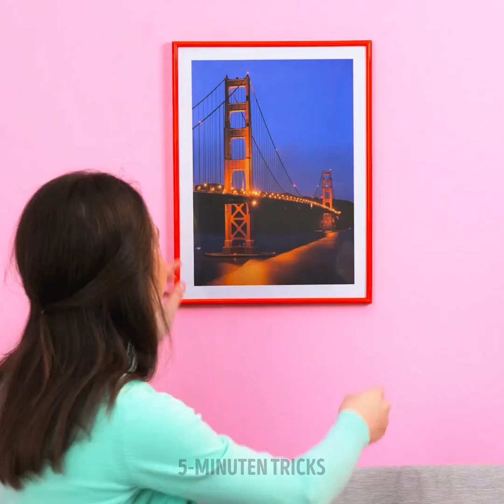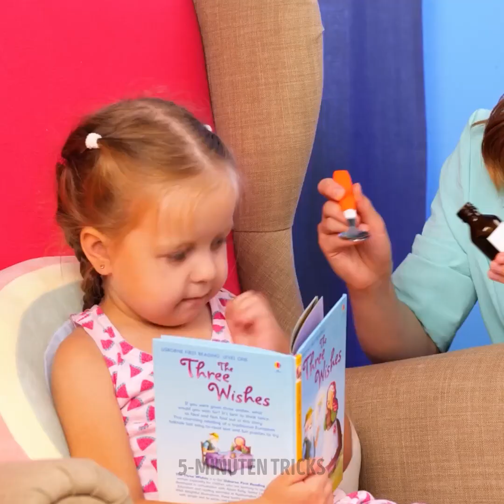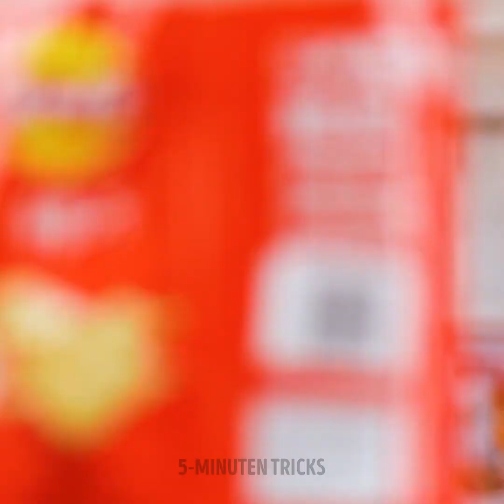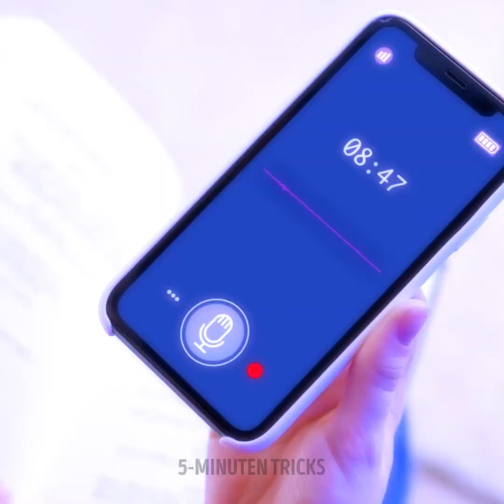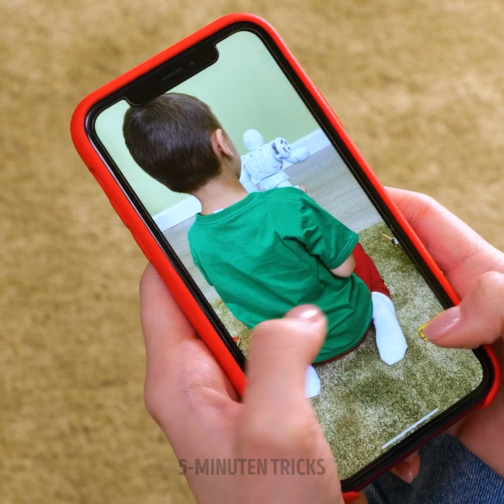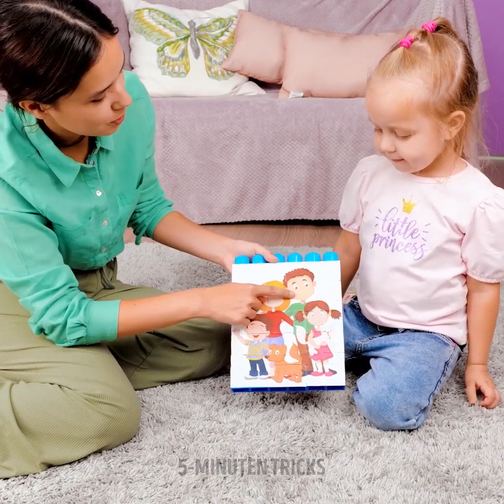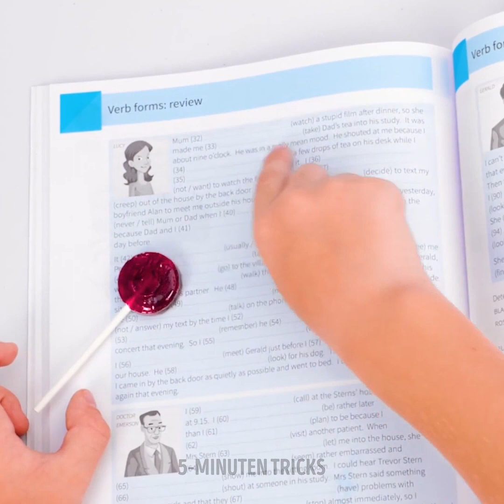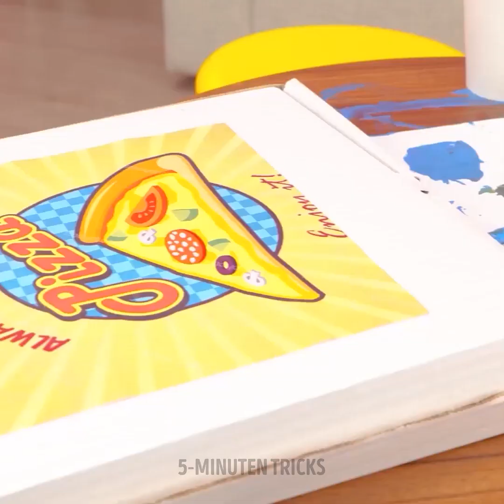RATGEBER FÜR POSITIVE ERZIEHUNG || DIE BESTEN HACKS FÜR ELTERN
Unbezahlbare Hacks für die Erziehung, die du kennen solltest

Hey, schlaue Eltern :) Bereit für eine neue Portion nützlicher Hacks und Bastelideen für den Alltag? Wenn dein Kind nicht gerne badet, kannst du eine niedliche Pop-It-Badebombe basteln, damit es mehr Spaß hat. Spielen deine Kinder gerne mit Pop-Its, dann kannst du ihnen einen coolen Rucksack daraus basteln. Das ist ein einzigartiges und tolles Accessoire für Kinder von heute :)

Wenn du die Zeit mit deinem Kind produktiv verbringen willst und möchtest, dass es seine logischen Fähigkeiten verbessert, haben wir auch dafür einige Hacks! In diesem Video zeigen wir dir, wie du deinen Kindern das Schreiben und Lesen, das Zeichnen geometrischer Figuren und das Zählen beibringst.

Bleib dran für einfache und leckere Snack-Ideen, DIYs und Kunst-Hacks, mit denen sie ihre Zeichenfähigkeiten verbessern können. Außerdem verraten wir dir eine Reihe hilfreicher Hacks für den Notfall, die alle Eltern kennen sollten.

ZEITSTEMPEL:
00:28 - DIY Pop-It-Badebombe
00:57 - DIY Pop-It-Rucksack
01:42 - Gesundes schnelles Essen für Kinder
04:07 - Einfache Snacks für Kinder
05:08 - Deinem Kind das Zeichnen beibringen